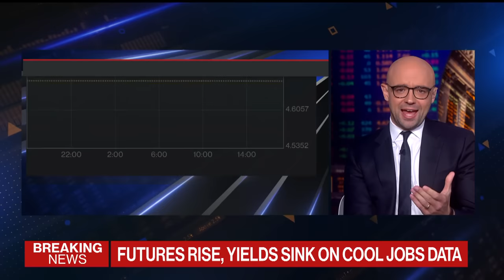BlackRock’s Rick Rieder Says ‘The Fed’s Done’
Rick Rieder, CIO of global fixed income at BlackRock, says the lag dynamic of the US October jobs report is a “really big deal” for the Federal Reserve and that investors can take the December Fed meeting out of their calculation. He speaks with Jonathan Ferro on "Bloomberg The Open."